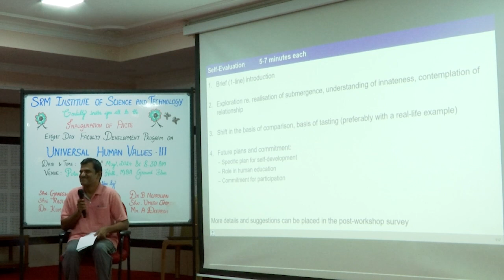Sharing: V Chandra Sekhar SCR